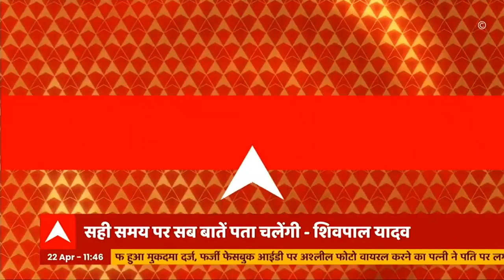Sitapur: Shivpal-Azam की मुलाकात के बाद क्या अखिलेश के खिलाफ बन सकता है मोर्चा ?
आज शिवपाल यादव सीतापुर जेल में आजम खान से मुलाकात करने गए हैं. शिवपाल यादव ने साफ-साफ कहा था कि वह आजम खान से मुलाकात कर सकते हैं. आज वह आजम खान से मिलकर जेल से बाहर आ चुके हैं. देखें ये खबर-